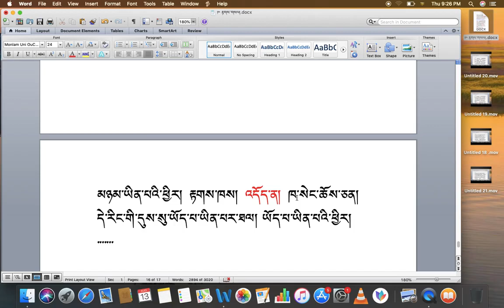རིགས་ལམ་སློབ་ཁྲིད། 149 རྟགས་གསལ། ( ༢༣ ) DIALECTIC